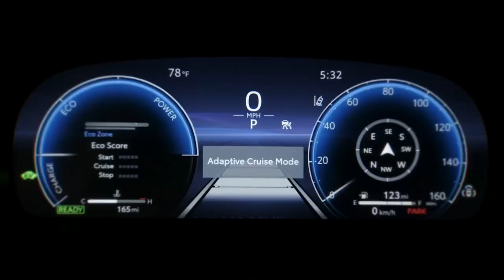All New TOYOTA CROWN 2023 First look | Full Hybrid Sedan | JD Vlogs Delhi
Hello People